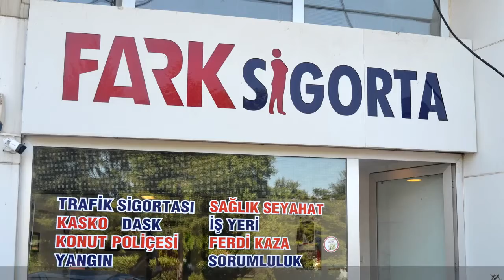Fark Sigorta Kurban Bayramı Tanıtım Filmi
Çorlu Cadde - ÖzgülNET '2020 Kurban Bayramı Tanıtım Filmleri'

Fark Sigorta